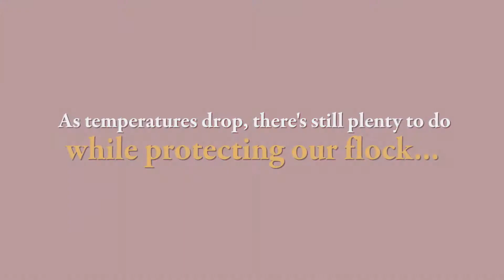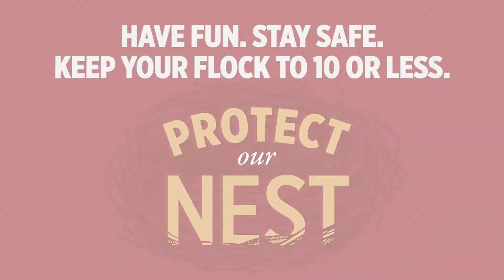Socialize While Protecting Our Nest